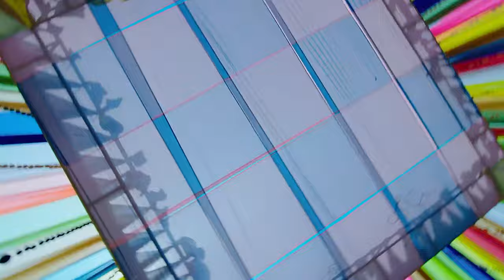Badri plots against AJ and Bhanu | Hitler Gari Pellam | Full Episode - 208 | Zee Telugu Classics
Badri plots against AJ and Bhanu. While everyone is playing Holi, Bhanu separates Anjali from Badri. As AJ resists being coloured, his daughters-in-law challenge Bhanu to colour AJ so that he can chastise her.